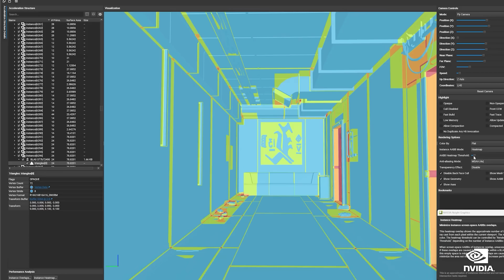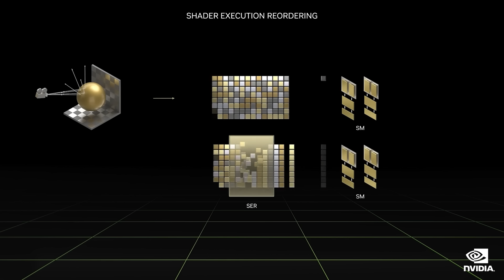First Details About Path Tracing In Cyberpunk 2077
At GDC 2023 CD Projekt Red and Nvidia showed off Cyberpunk 2077 Overdrive, an upcoming addition to the game that is fully path traced. In this interview Gordon chats with Jakub Knapik, Global Art Director at CD Projekt Red, and Pawel Kozlowski, Senior Developer Technology Engineer at Nvidia, about the artistic and technical ideas behind this version of the game.

00:00 - CD Projekt Red Interview
06:52 - Nvidia Interview